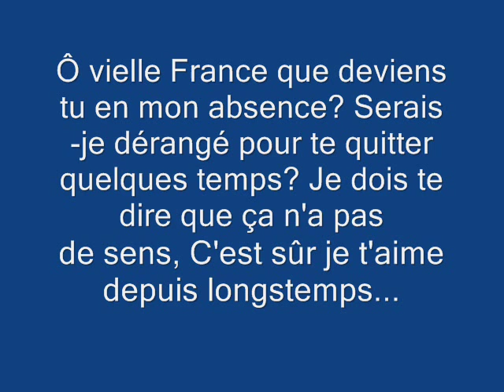" DERNIER MADRIGAL " DE GERMAIN NOUVEAU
" Dernier madrigal " poème de Germain NOUVEAU sur une musique de Alain ARMEL composée le 4 novembre 2011 à 9:53 m.
 " Ô vieille France que deviens-tu en mon absence
   Serais-je dérangé pour te quitter quelque temps,
   Je dois te dire que ça n'a pas de sens
   C'est sûr, je t'aime depuis longtemps... " !
 Veuillez m’excuser pour les fautes sur le Générique commises par un de mes abrutis, qui   a ce défaut depuis LONGTEMPS. Ce n'est pas un vieux de la Vieille.